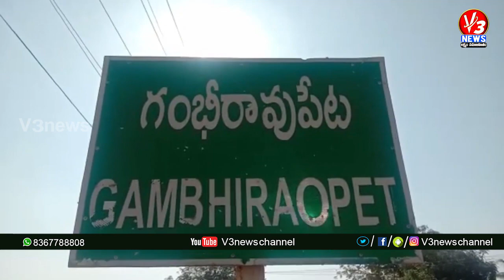3 PM BULLETIN || 21-03-2021 || V3 NEWS